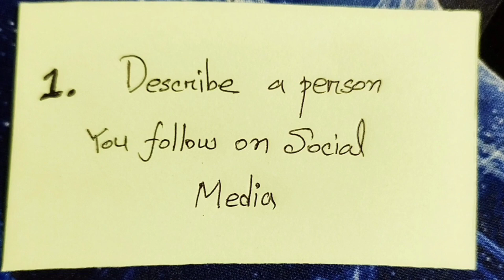জিরো টু হিরো #5 || Spoken English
জিরো টু হিরো #5 || Spoken English spokenenglish speakingenglish @ShikkhaMoncho-vk9oy

If anyone want good quality background picture to add it to your poster, thumbnail, presentation, you all can try the following sites: